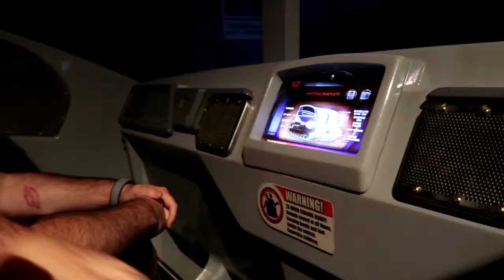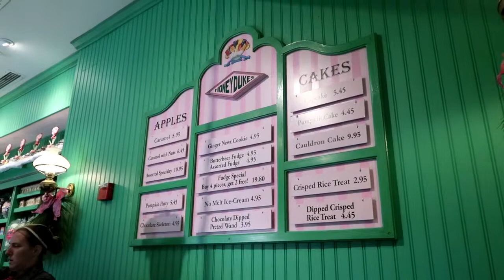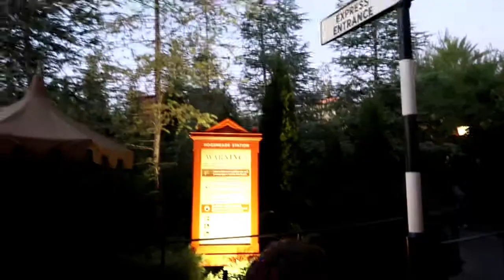UNIVERSAL STUDIOS AT CHRISTMAS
Universal Studios and Island of Adventure at Xmas time - it's so gorgeous!

We had the best time, the Wizarding World of Harry Potter was amazing, the kids loved it - I would totally recommend getting yourselves express passes but be aware there are a few rides that you can't use them on!